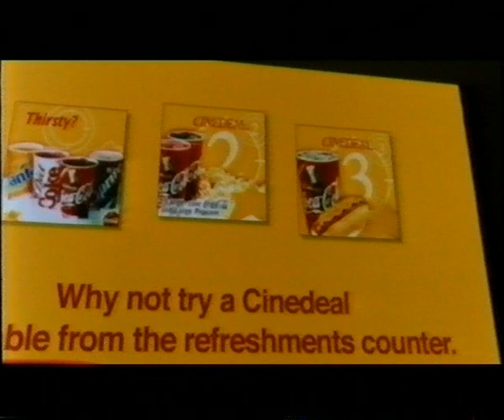Cineworld Policy Trailer (Circa 2003)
This is the second version of this policy trailer which was censored :(